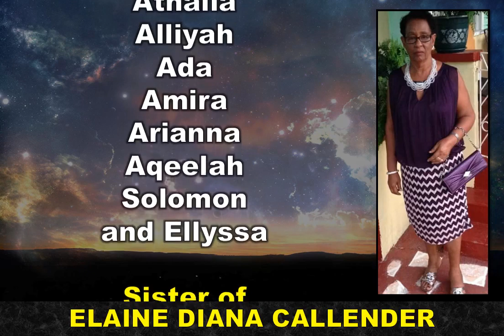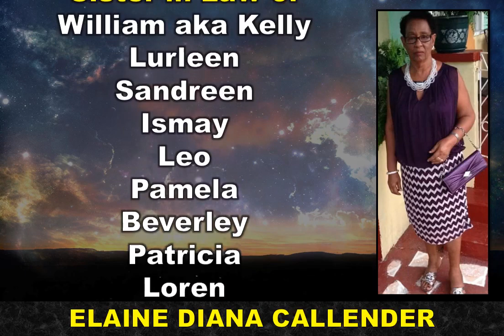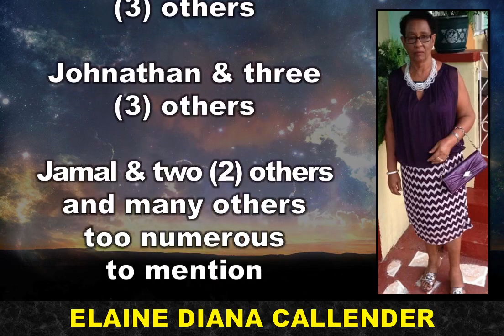Home Going Wednesday 20th December 20235:30pm